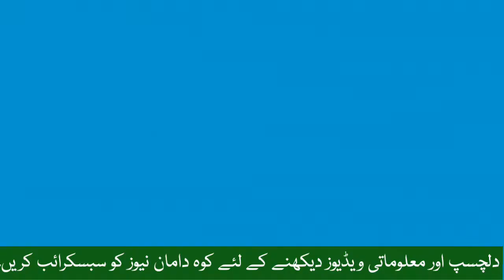Sania Nishtar Press Conference / Panagah / Langar Khana / Ehsaas Kifaalat / Ehsaas Success